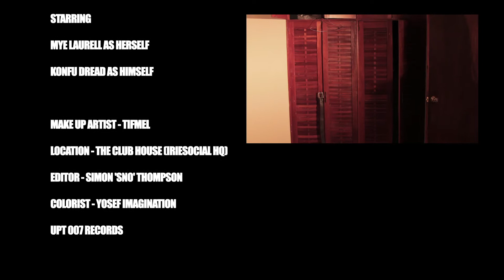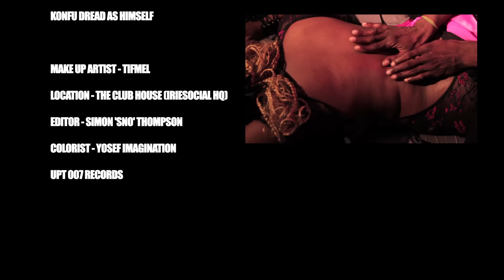MYE LAURELL - MOVE (CUM ON) - OFFICIAL MUSIC VIDEO